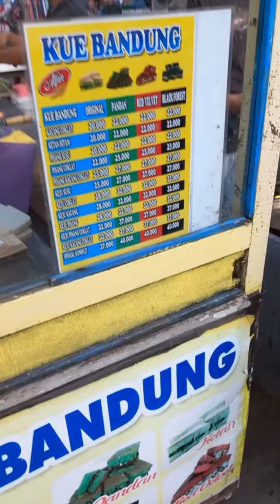pesenan anak lanang KUE BANDUNG